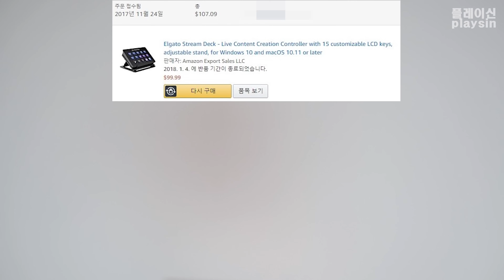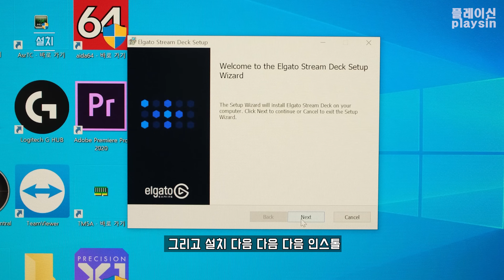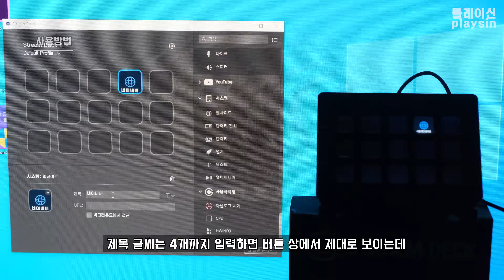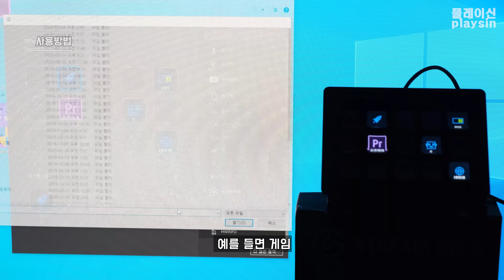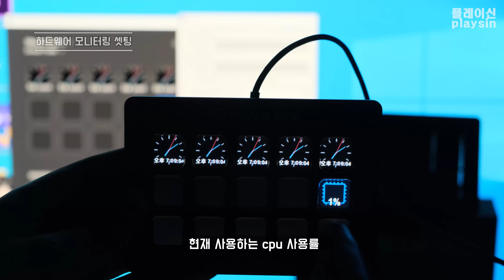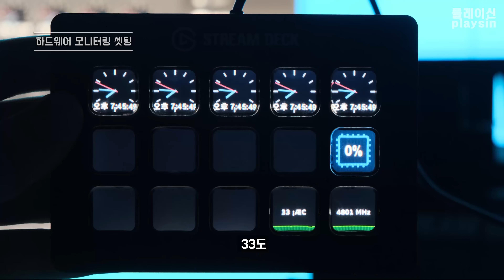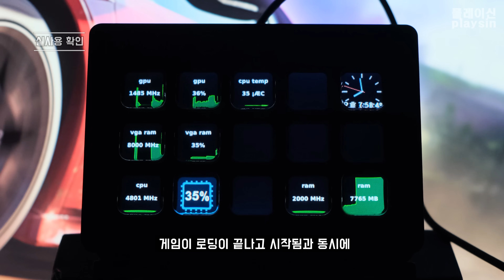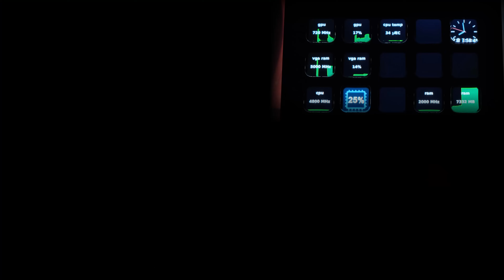키보드위에 온도버튼 / CPU 그래픽 온도 클럭 한눈에 확인 / 엘가토 스트림 덱 / [4K] [playsin플레이신]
00:00 온도를 편하게 보고싶다
00:34  개봉
01:14  버튼 누르는 소리
02:11  설치
02:43  사용방법
06:42  CPU 그래픽 클럭/온도 모니터링 셋팅 방법
09:51  실사용 확인
10:42  마무리

Elgato STREAM DECK ( 버튼 15개 ) = 영상의 제품

Elgato STREAM DECK MINI (버튼 6개)

Elgato STREAM DECK XL (버튼 32개)

BGM